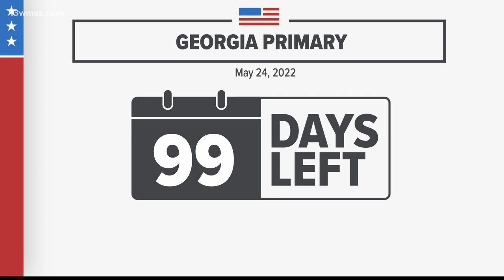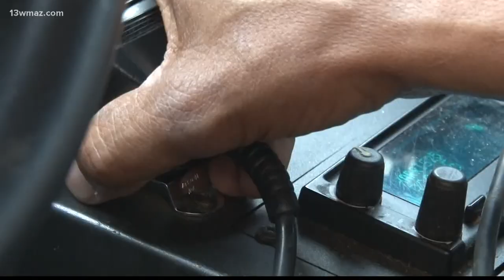Macon Republican challenging Longtime Congressman Sanford Bishop for Georgia District 2 seat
Longtime Congressman Sanford Bishop has some competition for Congressional District 2.

13WMAZ News is the #1 station for news and weather in the Central Georgia area, serving people in Dublin, Macon, Milledgeville and Warner Robins.